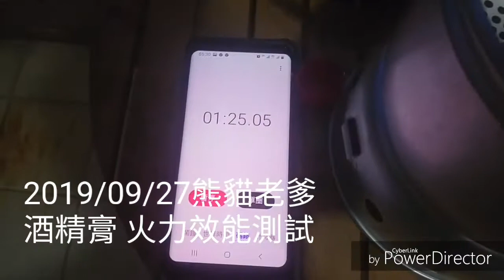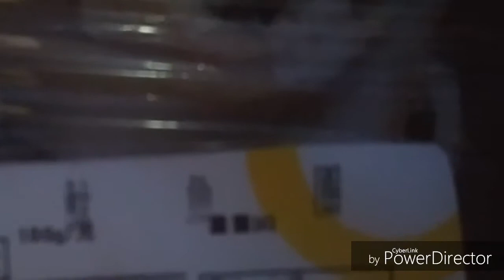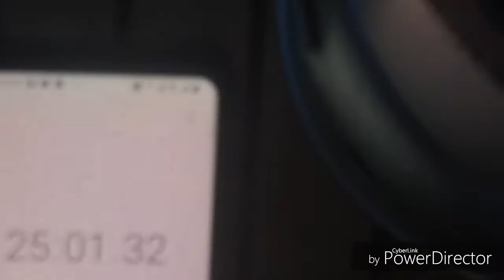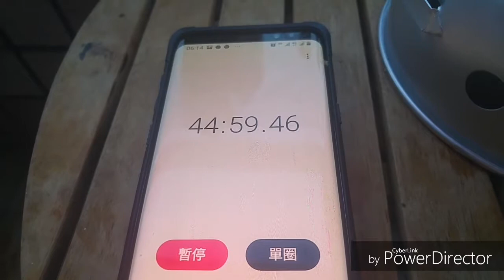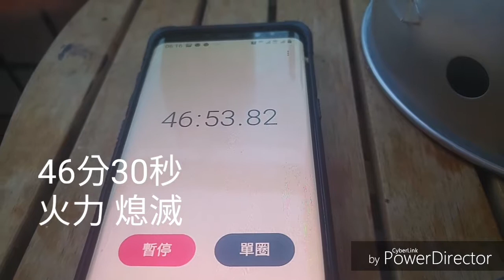熊貓老爹 : 酒精膏燃燒效能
2019/09/27凌晨彙整酒精爐的部落格圖文影片時，發現沒有液態酒精(酒精膏)的各項食材烹煮時間與火力時長記錄，而臨時決定運用今天早餐補實況記錄，如影片內容與照片。